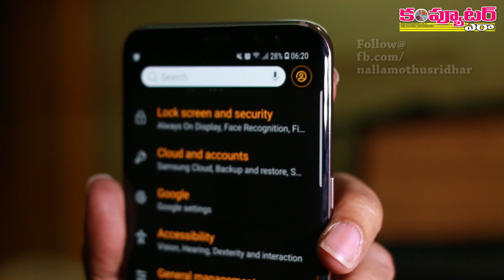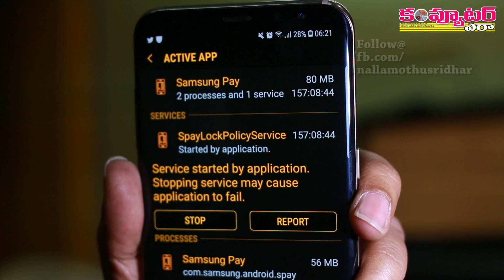మీ phoneలో మీకు తెలీకుండా ఏమేం రన్ అవుతున్నాయో ఇలా తెలుసుకోండి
వైరస్‌లు  మొదలుకొని మనం కావాలని ఇన్‌స్టాల్  చేసుకునే అప్లికేషన్ల వరకూ  అనేక అంశాలు మన ఫోన్లో బ్యాక్గ్రౌండ్లో రన్ అవుతూ ఉంటాయి.  ఇలా బ్యాక్గ్రౌండ్లో రన్ అవుతున్న  ప్రాసెస్ లను గుర్తించడమెలాగో ఈ వీడియోలో చూద్దాం.